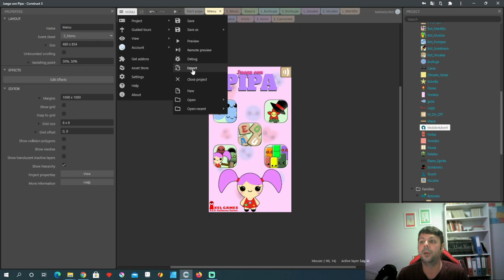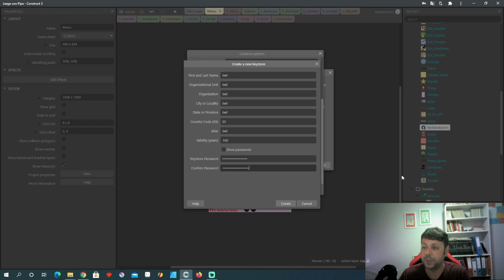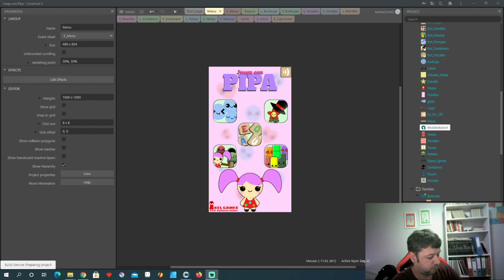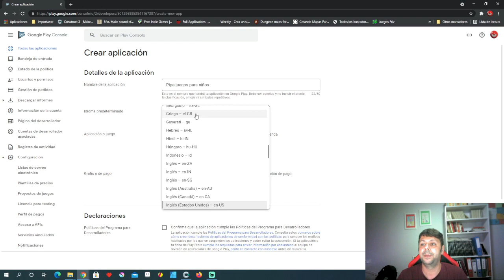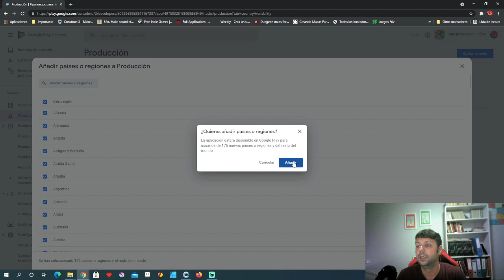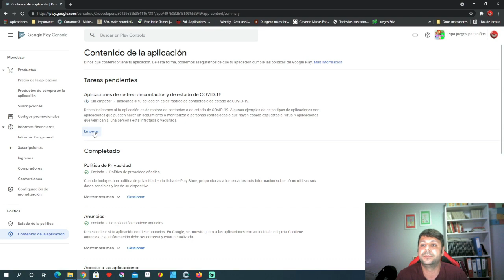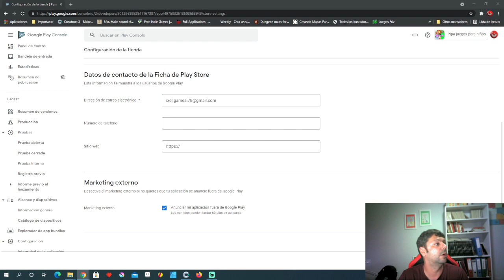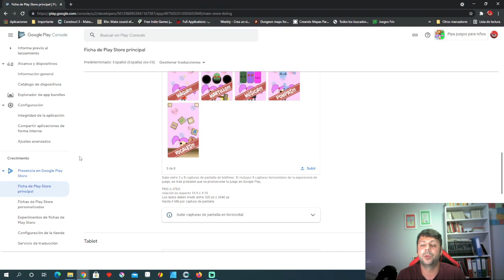2021 - Exportar y publicar tu juego en Google Play con Construct 3, proceso completo.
Hola de nuevo gente, debido al anterior vídeo de como poner anuncios de Admob, me han llegado muchas preguntas sobre como exportar y publicar a día de hoy en Construct para Google Play con el nuevo AppBundle, este tutorial es el proceso completo de exportar y publicar en Google Play.

Con este tutorial cierro el ciclo de Admob-Google hasta (espero) al menos un par de años, mientras las cosas no cambien demasiado y siga siendo válido no actualizaré estos tutoriales.

Espero que os guste y os ayude el vídeo para que podáis publicar vuestros juegos sin mayores problemas, dejéis vuestro like y consideréis suscribirse al canal para ayudarme a que estos vídeos puedan llegar a más gente ;)

00:00 Exportar con Construct 3 para Android
08:46 Publicar el juego en Google Play